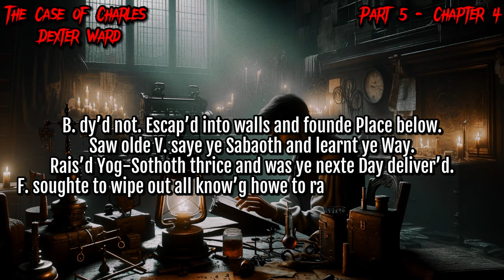The Case of Charles Dexter Ward - Ep 22 of 25 - H. P. Lovecraft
Episode 087 22/25 - The Case of Charles Dexter Ward - H. P. Lovecraft

🌌 Welcome to Tailes from the Cryptkeeper! 🖤

Our journey takes us through darkened chambers filled with ancient relics, sinister symbols, and the remnants of unhallowed rites. Dr. Willett, driven by a sense of grim purpose, navigates the perilous landscapes of a hidden underground realm, where the fabric of reality seems to thin and the air is thick with the stench of cosmic abomination.

As Willett ventures deeper into this nightmarish world, he encounters chilling scenes that test the limits of his fortitude and sanity. From the mysterious efflorescent powder emitting an ominous vapor to the disturbing realization of what the lekythoi and Phalerons contain, each discovery brings him closer to a truth too dreadful to comprehend. The episode climaxes with a terrifying encounter that challenges the very essence of Willett's understanding of the universe. The appearance of a shape materializing from the parting smoke signifies a cataclysmic breach between worlds, invoking the most primal fears of the unknown.

Throughout this episode, we explore the themes of forbidden knowledge, the relentless pursuit of truth, and the existential dread of encountering forces beyond human comprehension. Lovecraft's mastery of cosmic horror shines as we dissect the intricate details of Dr. Willett's investigations, the cryptic symbols and formulae, and the dark history they reveal.

🕰️ Timestamps:
00:00 - Part 5 - Chapter 4
00:55 - Hidden Laboratory
03:38 - Lekythos and Phalerons
05:16 - Salts
09:04 - Koth
14:46 - The Formulae

Episode 23 - Part 5 - Chapter 5 -
Episode 24 - Part 5 - Chapter 6 -
Episode 25 - Part 5 - Chapter 7 -

🎮Minigame:
Find and write in the comment any Blooper or Easter Eggs you'll find in the Video.

Embark on this cosmic journey with us! Let the whispers from the abyss resonate. Don't forget to leave your reviews and comments—it fuels our dark and mysterious endeavors.

📺 Watch our previous videos on Lovecraft's works and join our growing community of horror and mystery enthusiasts.